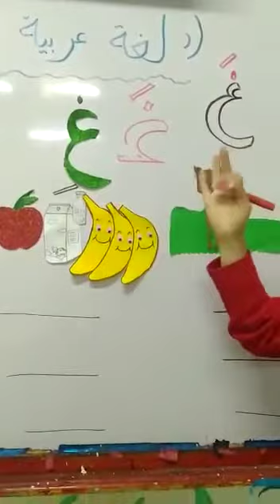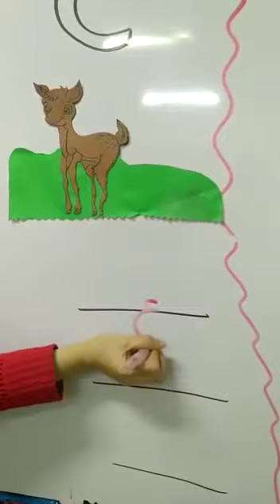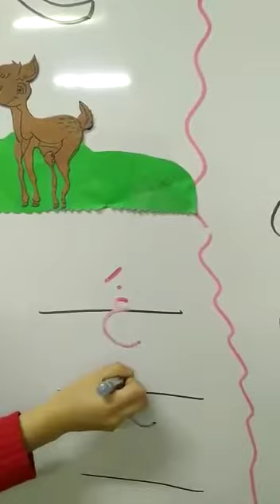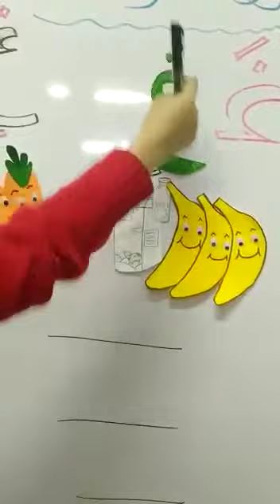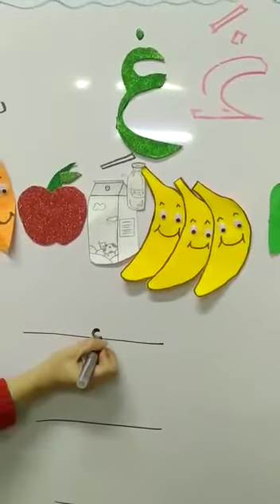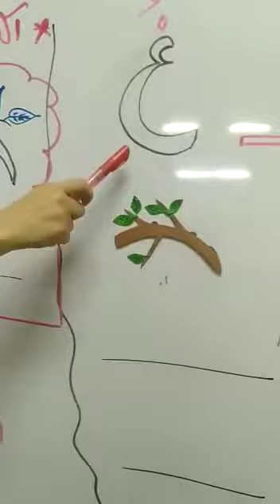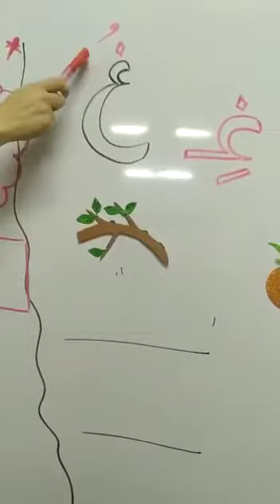رياض الاطفال (KG1) لغة عربية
درس حرف (غ)